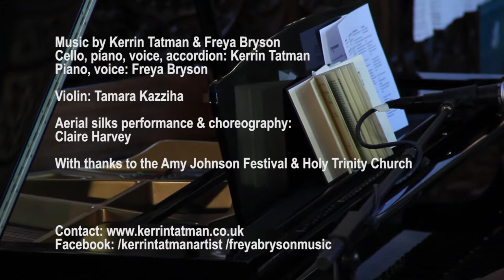A Concert for Amy trailer, live @ Amy Johnson Festival 2016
Music composed by Kerrin Tatman and Freya Bryson
Holy Trinity Church, Hull
30th July 2016
Amy Johnson Festival

Kerrin Tatman - Cello, piano, voice, accordion
Freya Bryson - Piano, voice
Tamara Kazziha - Violin
Claire Harvey - Aerial silks choreography and performance

Filmed by Havi Ibrahim of 3Diem Productions
Sound recorded by Darren Squires of The Culture Zone
Sound and lighting by Chris Broadwell of CTAV

As part of the Amy Johnson Festival, composers Kerrin Tatman and Freya Bryson perform in honour of the legendary aviatrix with violinist Tamara Kazziha and aerialist dancer Claire Harvey. The event is the debut performance of two pieces to celebrate Amy Johnson’s life and her mysterious disappearance, as well as a full programme of their works for piano, voice, violin, ‘cello and accordion. Both performers have been inspired by the short life Amy Johnson lead and have wanted to celebrate her through song since they first began omposing. Amy Johnson was the first female pilot to fly alone from Britain to Australia and was the first Britishtrained woman to qualify as a ground engineer - the only woman in the world to do so at that time. Both Kerrin and Freya grew up in Beverley, now residing in Newcastle, and return to their home soil to honour the aviatrix. They began their creative careers in the town by founding theatre company ‘NO SOUP!’ Productions in 2008 (along with Rosie Bristow), producing three original productions that toured the UK and went to the Edinburgh and Camden Fringes. In the same year Kerrin won the National Centre for Early Music Young Composer’s Competition for his choral piece ‘Stabat Mater’, which was performed in Beverley Minster by the Tallis Scholars.